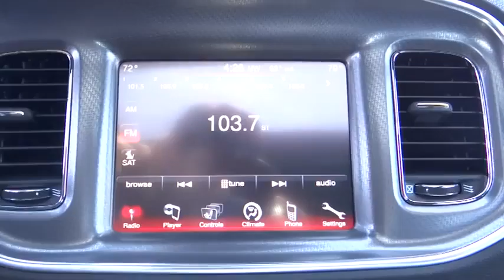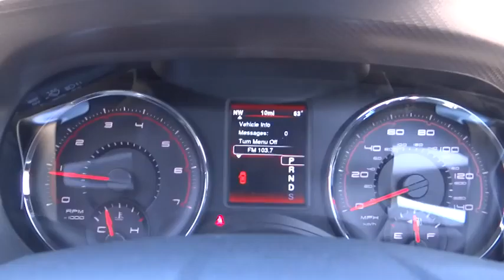2014 Dodge Charger Eureka, Redding, Humboldt County, Ukiah, North Coast, CA EH315716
2014 Dodge Charger

Heated Seats, Remote Engine Start, Dual Zone A/C, Flex Fuel, Head Airbag, Aluminum Wheels, Premium Sound System, iPod/MP3 Input, Bluetooth, Satellite Radio. SXT trim. FUEL EFFICIENT 31 MPG Hwy/19 MPG City! READ MORE!br /br /KEY FEATURES INCLUDEbr /Heated Driver Seat, Flex Fuel, Premium Sound System, Satellite Radio, iPod/MP3 Input, Bluetooth, Aluminum Wheels, Remote Engine Start, Dual Zone A/C, Heated Seats. MP3 Player, Remote Trunk Release, Keyless Entry, Steering Wheel Controls, Child Safety Locks. br /br /EXPERTS ARE SAYINGbr /Great Gas Mileage: 31 MPG Hwy. br /br /VISIT US TODAYbr /Why Do So Many Chrysler, Dodge, Jeep and RAM Drivers from Eureka, Arcata, McKinleyville and Redding CA Trust Lithia Chrysler Jeep Dodge of Eureka? From beginning to end, Lithia Chrysler Jeep Dodge of Eureka is by your side. If you're interested in any one of the number of products or services we have to offer, simply stop by and see us today. Located at 4320 Broadway St Eureka, California, we're a short drive away from Arcata, McKinleyville and Redding CA. br /br /Fuel economy calculations based on original manufacturer data for trim engine configuration. Please confirm the accuracy of the included equipment by calling us prior to purchase. br /